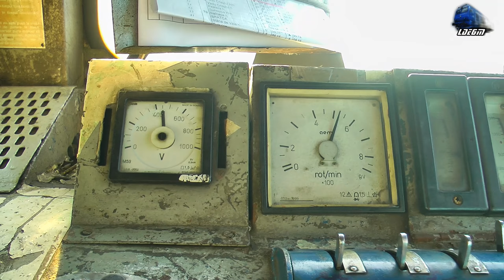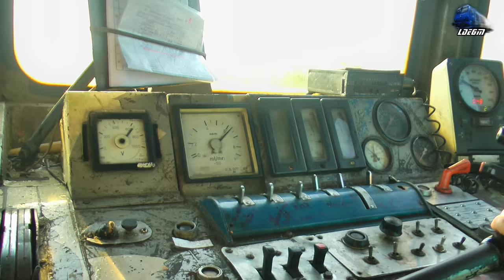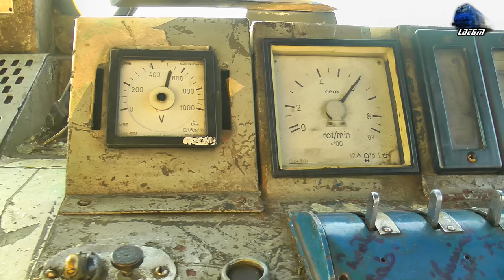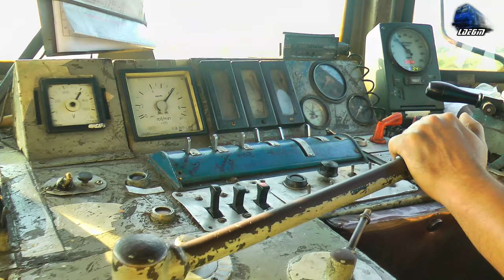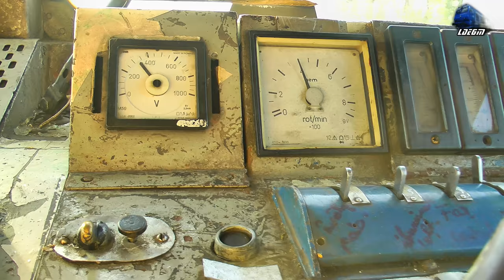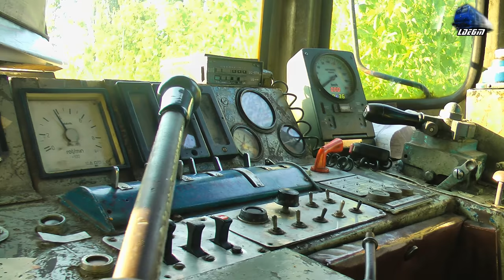060-DA Cabview/Führerstandsmitfahrt~Mecanic de Locomotiva pe LDE2100/Engineer on LDE2100 Locomotive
060-DA Cabview/Führerstandsmitfahrt~Mecanic de Locomotiva pe LDE2100/Engineer on LDE2100 Locomotive

1:Cabview/Vedere in Cabina/Führerstandsmitfahrt - 060-DA/ST43/LDE2100 Locomotive